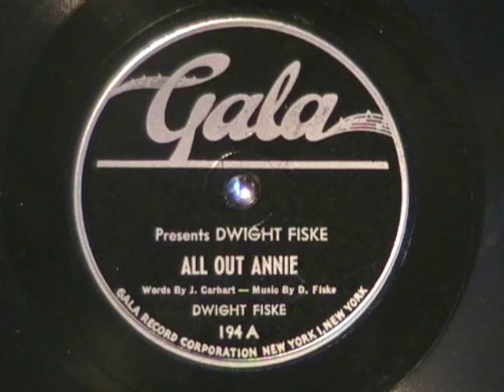ALL OUT ANNIE a Party Record by Dwight Fiske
ALL OUT ANNIE a Party Record by Dwight Fiske from the late 1940s.  Pretty racy for the period.  Enjoy!